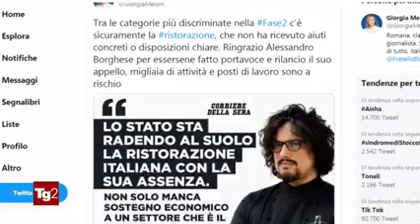Italy immigration news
Politico, in alto mare per il no dei 5stelle l'accordo nella maggioranza sulla regolarizzazione dei lavoratori migranti. Contro la sanatoria le opposizioni. E Salvini propone una grande rivoluzione fiscale
# রাজনৈতিক, # 5 স্টারের কোনও নম্বরের জন্য উচ্চ সমুদ্রের উপরে # অভিবাসী শ্রমিকদের নিয়মিত করার বিষয়ে সংখ্যাগরিষ্ঠ চুক্তি।  সাধারণ ক্ষমার বিরুদ্ধে।  এবং # সালভিনি একটি দুর্দান্ত আর্থিক বিপ্লবের প্রস্তাব দিয়েছেন
# پولیٹیکل ، # 5 اسٹارز میں سے ایک کے ل high اعلی سمندروں پر # تارکین وطن کارکنوں کو باقاعدگی سے متعلق اکثریت میں معاہدہ کریں۔  عام معافی کے خلاف اپوزیشن۔  اور # سالوینی نے ایک عظیم مالی انقلاب کی تجویز پیش کی ہے